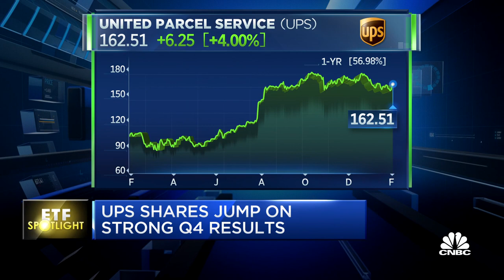ETF Spotlight: Transport ETF rises as UPS shares jump on strong Q4 results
iShares DJ Transports is in the green this morning after UPS reported strong earning results. CNBC's Morgan Brennan reports.